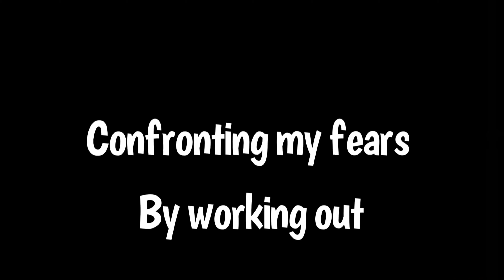7 years later and I’m STILL STUPID!!!(vlog 10)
Hey Guys so today I’m FINALLY giving y’all a new vlog and I wanted to make this one special for the new and og fans (if I have any) and thank you for an amazing 7 years on the channel I’m going back to the stupid era.

Second channel @manuelgamer1301

Ppl that Inspired me @Fernanfloo @SMG4 @smosh @Therackaracka @LazarBeam @ceeday2293 @NoahsNoah @Fe4RLess  @elrubiusOMG

Ppl in my video @nextgearchris4828 @isaiye1032 @voltageisai5575 @atomicwheels8611  fat boi, Spanish ppl and my sister